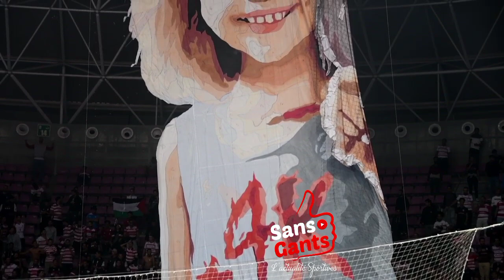جماهير النادي الأفريقي تبدع بدخلة لأطفال فلسطين في ديربي اعاصمة أمام الترجي الرياضي